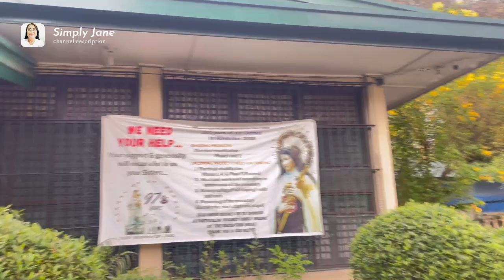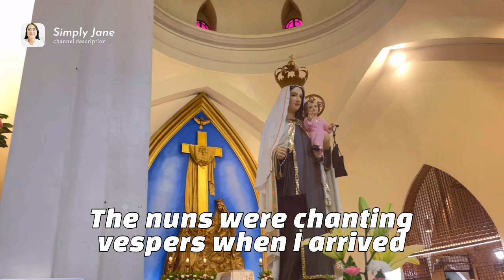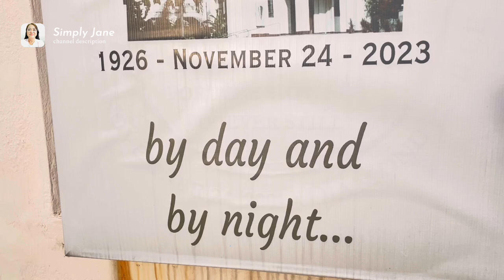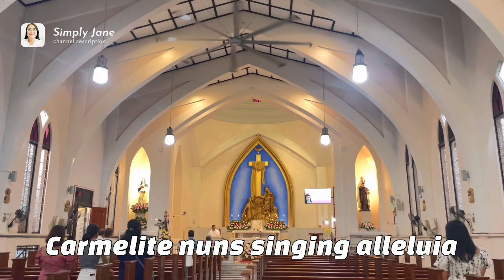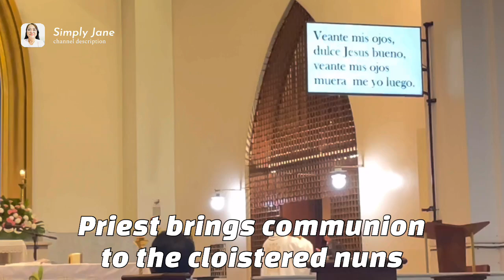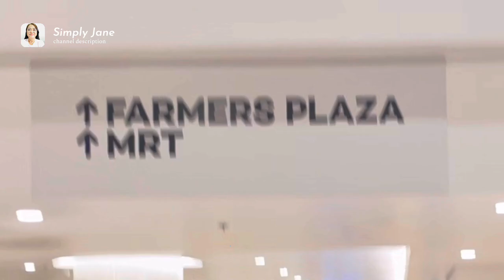Carmelite Monastery of Gilmore, Quezon Ciry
In this video watch and learn about the Carmelie nuns. Experience a chanted vespers on the eve of St.Teresa's feast. Attend the Mass celebrated by a priest whose birthday falls on the feast of St. Teresa of Jesus. Meditate on the words of the Gospel, the homily and the Eucharist prayer like a nun would. Let us oray for each other and the world of our times. Be consoled that on Carmel's height by night and by day  someone prays for you.